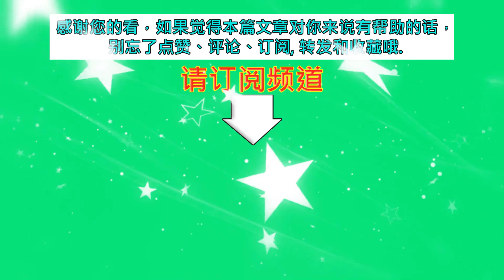《安乐传》杀青啦！迪丽热巴太美，龚俊很俊，刘宇宁造型很惊艳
《安乐传》杀青啦！迪丽热巴太美，龚俊很俊，刘宇宁造型很惊艳 | MKN Star News.